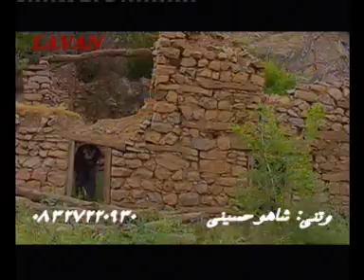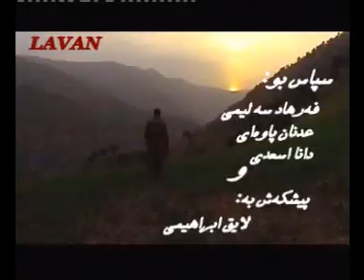شاهو حسینی خه مه فرسه ته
شاهو حسینی   خه مه فرسه ته    shaho hosseini